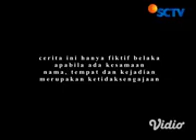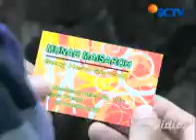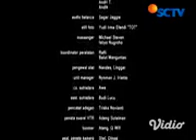Anissa & Anissa Eps 15